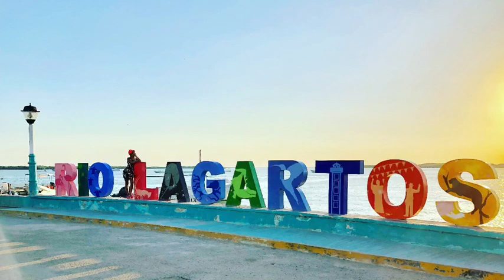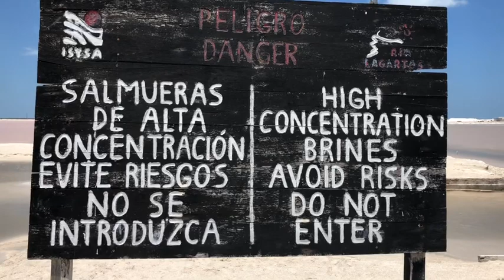De paseo en Las Coloradas de Yucatán (lago rosa)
Aquí les presento mi experiencia el día que conocimos “las coloradas” en Río lagartos en Yucatan...de verdad son rosas?? Quédate a ver el video completo y así decidirás que fecha es mejor visitar este lugar para ver mejor el efecto rosado en sus aguas.